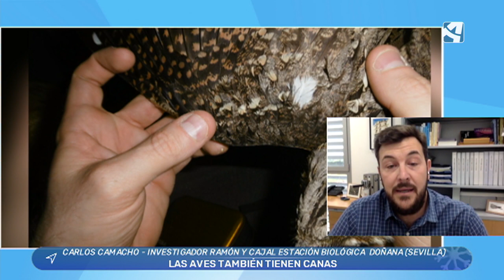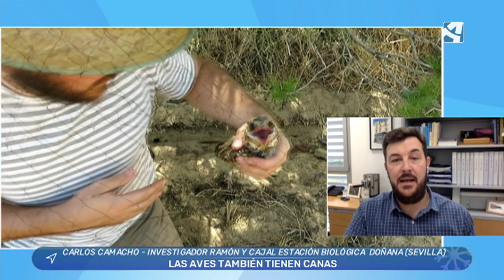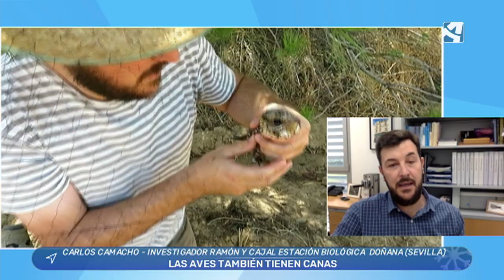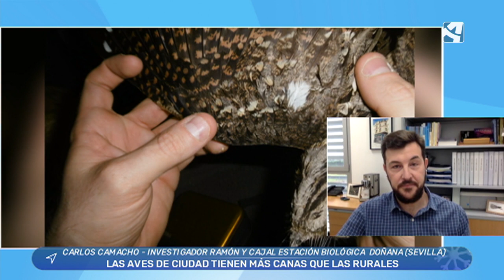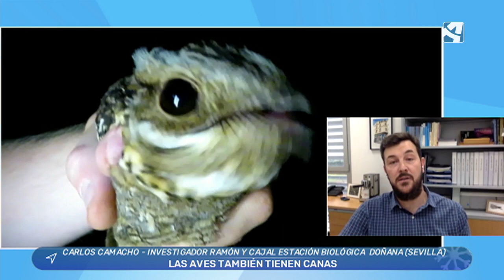Las aves también tienen canas